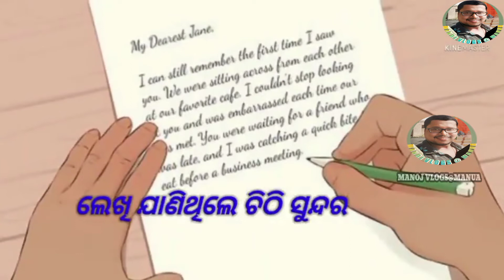🙏😭 ବିପଦ ସମୟରେ ଲୋକଙ୍କୁ ଚିହ୍ନିବା କିପରି//Manoj vlogs@manua//🙏👍↪️🔔😭😭😭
song creadeti:
singer-gobinda Chandra
lyrics-samal manasha
producer-dibyajyoti amman
D.O.P BNNPAPU
EDIT-RESHMA
photos edit:manoj
CHANLE:MANOJ VLOGS@MANUA

MANOJ LOGS@MANUA